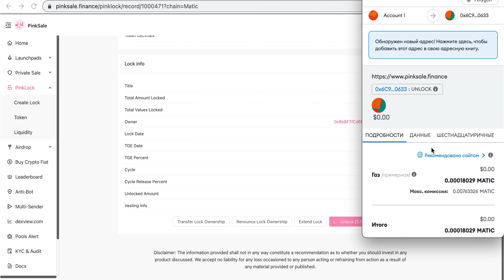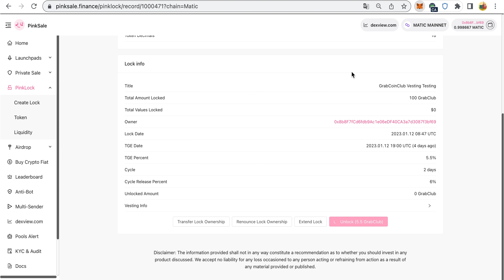Как получить разблокированные GC токены на кошелек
🚀GrabCoinClub - It's the community for crypto-investors and P2E gamers.
The GrabCoinClub is an exciting project, where users interact with each other in the virtual space through digital tokens, earn during the game process or become crypto investors by purchasing planet plots, game objects, resources and real estate.